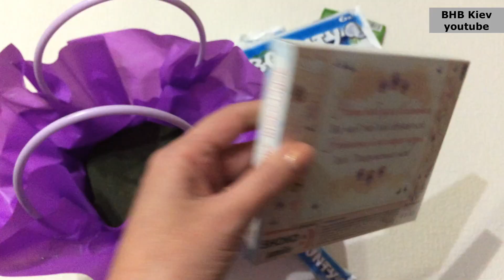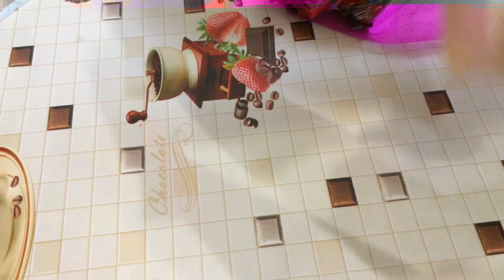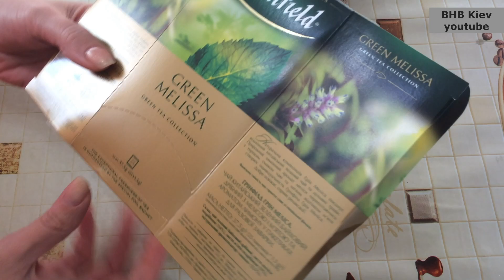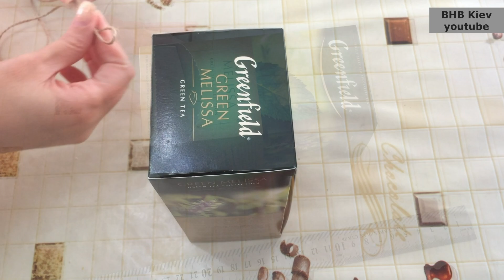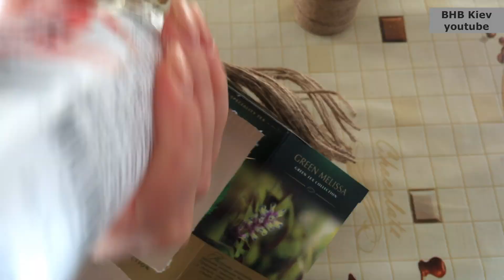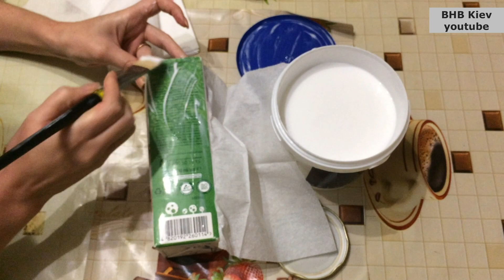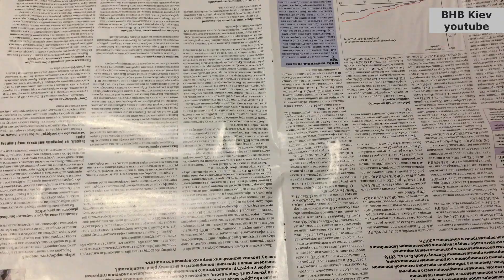15 ИДЕЙ к 8 МАРТА подарки, поделки СВОИМИ РУКАМИ. Что подарить на 8 марта подарок МАМЕ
Всем привет! Все еще ломаешь голову, что оригинального, необычного, красивого и интересного подарить на 8 марта? Я решила вам помочь и сделала подборку из 15 простых, легких идей поделок, подарков к 8 МАРТА своими руками.
В этом видео я собрала для вас 15 совершенно разных, оригинальных и необыкновенно красивых поделок на 8 МАРТА из самых простых и легко доступных материалов ...
15 ИДЕЙ к 8 МАРТА  ПОДАРКИ СВОИМИ РУКАМИ